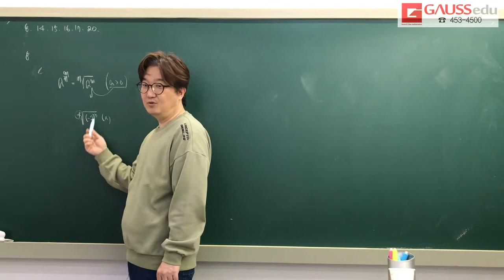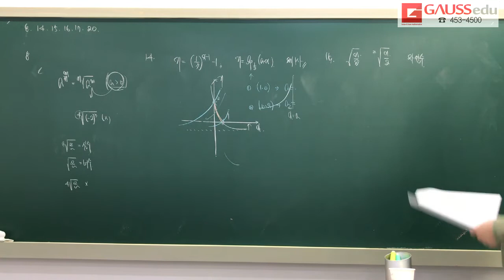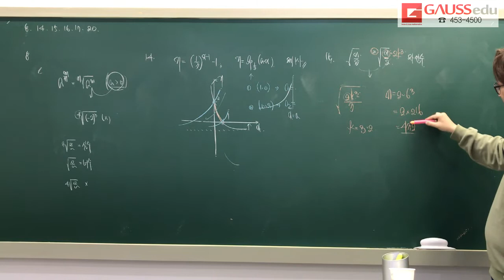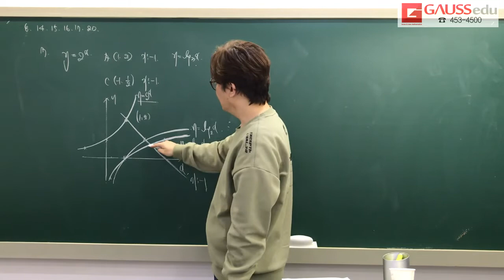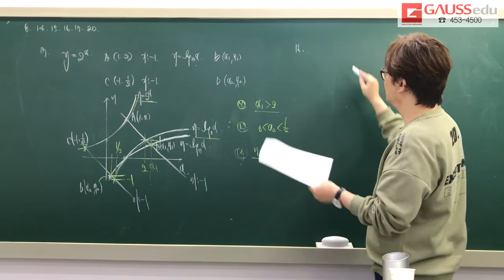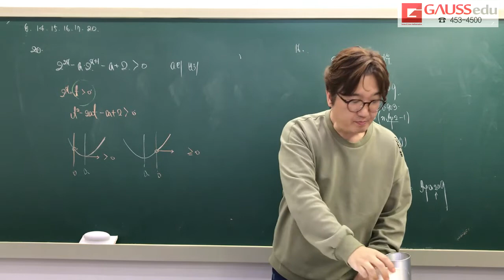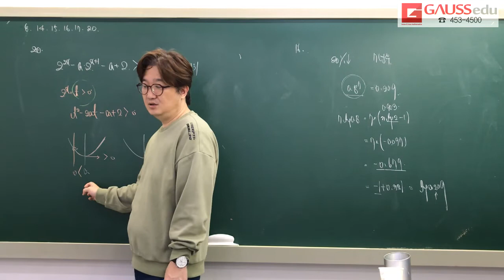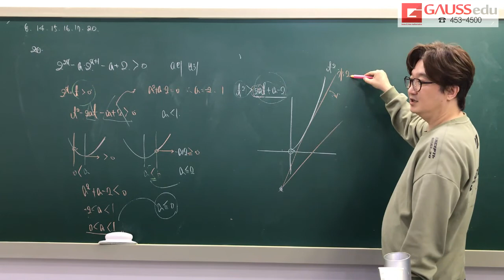고2 기출 8회 2019년 분당고 1학기 중간고사